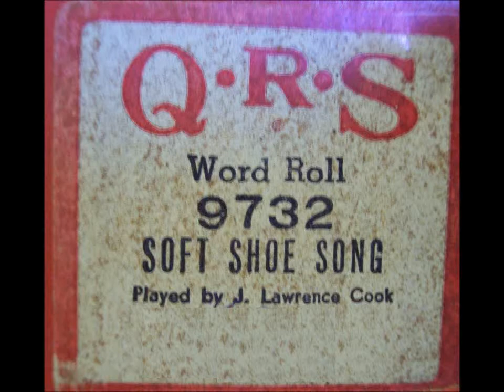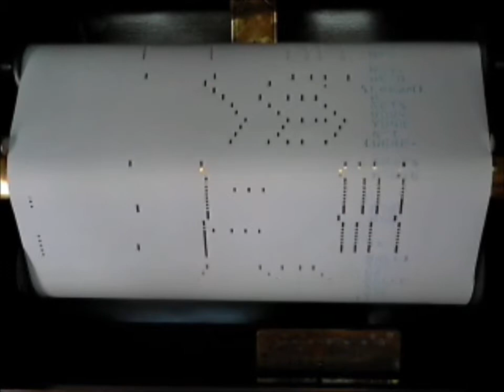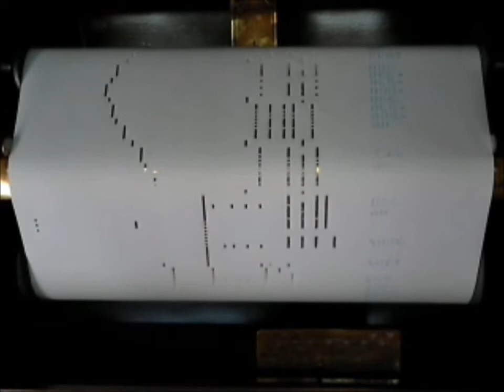QRS 9732 "Soft Shoe Song" Played by J lawrence Cook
"Soft Shoe Song" Played by J lawrence Cook QRS 9732  played on 1925 Harrington upright player piano.